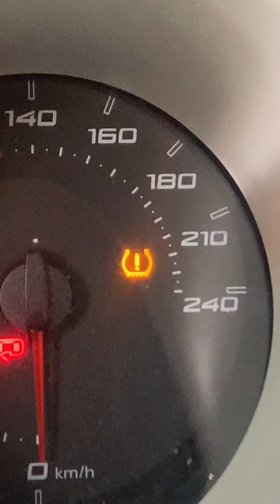Reseteo / confirmación testigo presión de neumáticos Seat Ibiza